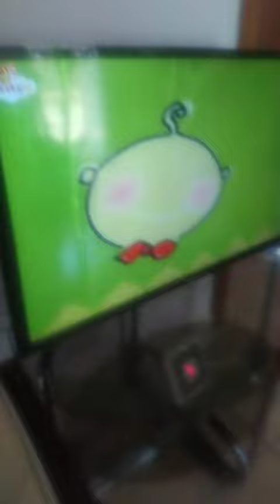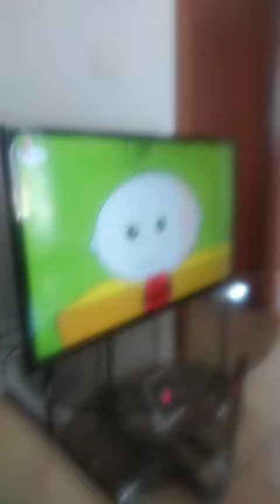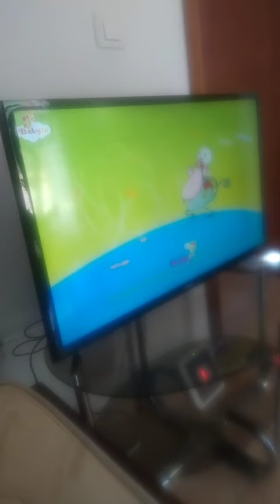Yoyo The Magician Yoyo Takes Bubbles BabyTV Part 2 The Finale